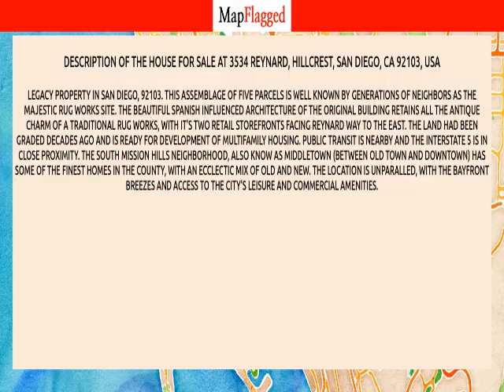CA | Buy house at 3534 Reynard, Hillcrest, San Diego, CA 92103, USA | MapFlagged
📚 Video Chapters:
0:00 Property Introduction
0:10 Property Price
1:20 Property Address
1:30 Property Description
1:35 Property Key Places
1:40 Subscribe to MapFlagged!

📣 Following is the detail of house for sale at 3534 Reynard, Hillcrest, San Diego, CA 92103, USA:

4.55 Acres
$45,000,000

Legacy property in San Diego, 92103. This assemblage of five parcels is well known by generations of neighbors as the Majestic Rug Works site. The beautiful Spanish influenced architecture of the original building retains all the antique charm of a traditional rug works, with it's two retail storefronts facing Reynard Way to the east. The land had been graded decades ago and is ready for development of multifamily housing. Public transit is nearby and the Interstate 5 is in close proximity. The South Mission Hills neighborhood, also know as Middletown (between Old Town and downtown) has some of the finest homes in the county, with an ecclectic mix of old and new. The location is unparalled, with the bayfront breezes and access to the city's leisure and commercial amenities.

🏥 Nearest Hospitals to this Property:
Sharp Coronado Hospital
UC San Diego Medical Center Hillcrest
Scripps Mercy Hospital San Diego
Rady Children's Hospital San Diego
Kaiser Permanente

✒️ Nearest Schools to this Property:
Family Health Services
Education, Language & Reading Consulting
Montessori School of San Diego
Florence Elementary
Fleur de Lis School

🍕 Nearest Restaurants to this Property:
TLC Charcuterie
Mia Trattoria
Royal Food Mart
Simply Fresh
The Brazilian Guys

🚃 Nearest Train Stations to this Property:
Orange Line - MTS Trolley
Union Station (San Diego)
Civic Center Station
Coaster-Santa Fe Depot
One America Plaza

🏬 Nearest Shopping Malls to this Property:
Fashion Valley-South
Uptown Shopping Center
Hub Hillcrest Market
Plaza del Pasado
Fashion Valley

🌼 Nearest Parks to this Property:
Mission Hills Park
Wally Park
Boggs Mountain State Forest
Pioneer Park
Maple Canyon Trail

🎥 Nearest Movie Theaters to this Property:
San Diego Zoo 4d Theater
Film Out
Jerk Studios
Tops Presents
Cinema under the Stars

☕ Nearest Cafes to this Property:
Caffe Carpe Diem
Heartwork Coffee Bar
Starbucks
Pizza E Birra
Coffee Cart San Diego

✈️ Nearest Airports to this Property:
San Diego Int'l-N Harbor Dr East
Gillespie Field
San Diego Int'l Airport
Montgomery Field
San Diego Int'l-N Harbor Dr West

🏢 Nearest Stores to this Property:
Humble Street Clothing
Evolution Dog Treats
Made in Diego
Nathan Mohle Branding & Design
California Deluxe Windows

➕ Nearest Doctors to this Property:
Dabetes Mall
Ponsiglione John MD
Barbara Sadak Dr
Thomas R Macspeiden PH.D.
Hillcrest Family Medical Clinic: John Berger, M.D